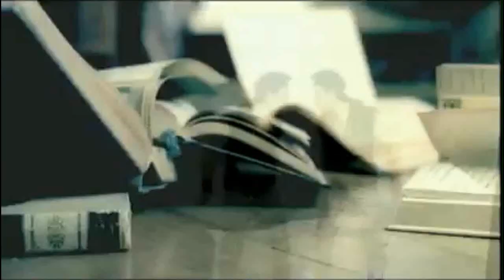ℂ⋆Tarkan | Gülümse Kaderine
2003. Dudu